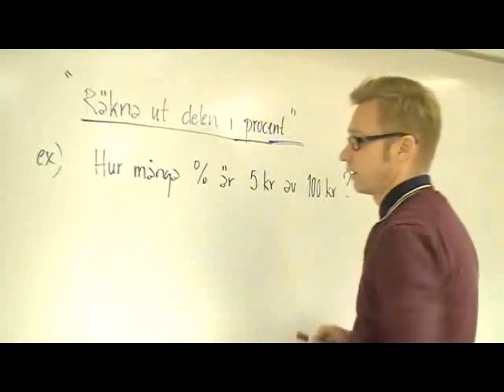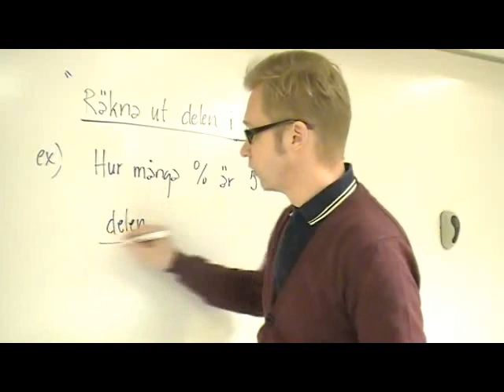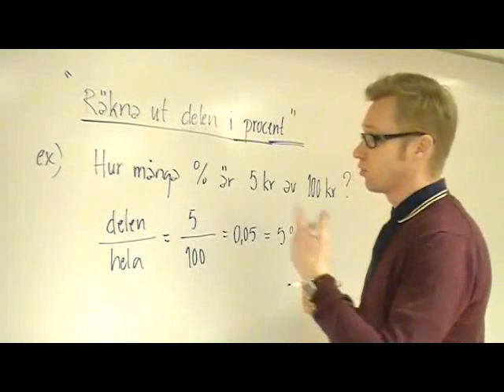Räkna ut delen i %